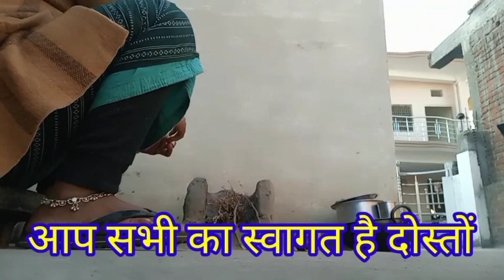सभी महिलाओं को समय से उठना चाहिए कैसे,और क्यों जरूरी है❓अपने घर में बरकत,खुशी के लिए देसी रसोई में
राधे राधे दोस्तों नमस्कार कैसे हो आप लोग आशा करती हूं आप सब बहुत ही बढ़िया होंगे आज मैंने इस वीडियो पर बताया है महिलाओं को अपने लिए टाइम कैसे निकालना चाहिए और जवाब के लिए टाइम निकालेंगे और महिलाओं को सुबह कितने समय उठना चाहिए कि खास क्या रखना चाहिए तभी हम हर एक चीज टाइम पर कर सकते हैं और जब सब चीज टाइम से होता है तो हमें भी खुशी होती है और घर में बरकत आती है तो प्लीज वीडियो पूरा देखना आज मैं रेसिपी बना रही हूं अपने सास की मनपसंद की रेसिपी जो कि गांव में बनाई जाती है बनाई जाती है वही आज मैं भी बना रही हूं और देसी अंदाज से, चने की साग, चने की भाजी, चूल्हे में चना की साग, चूल्हे की रोटी, चूल्हे कि पानी रोटी आप लोग जरूर बताना आज की वीडियो हमारी आप लोगों कैसे लगे चैनल पर पहली बार आए हैं तो प्लीज चैनल को सब्सक्राइब करें लाइक करें शेयर करें और कमेंट करके जरूर बताना बहुत-बहुत धन्यवाद 🙏💞